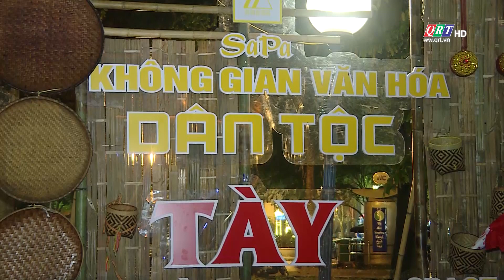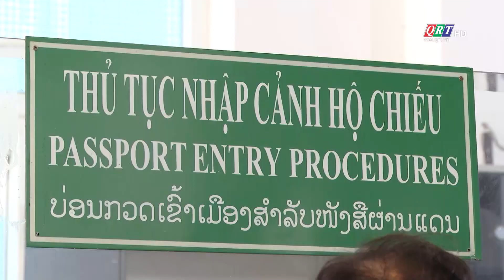THÔNG TIN KẾT NỐI (07-04-2024) | QRT